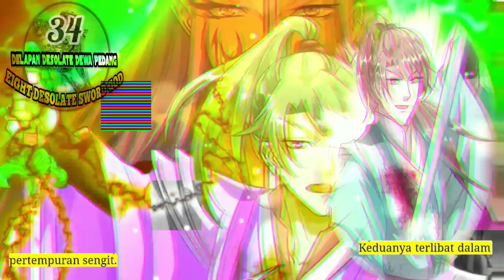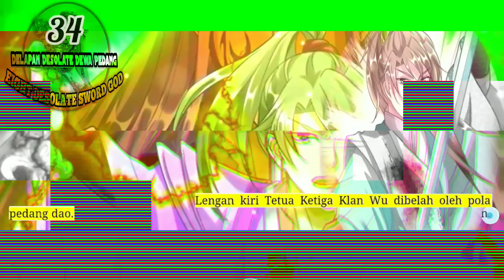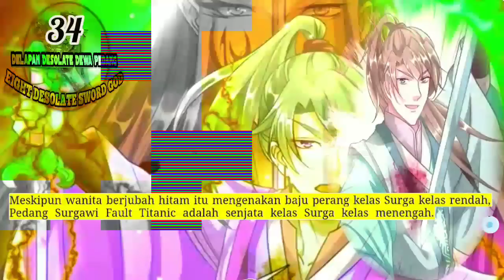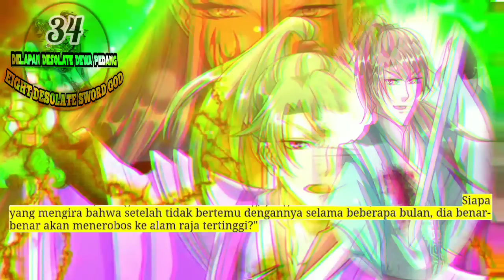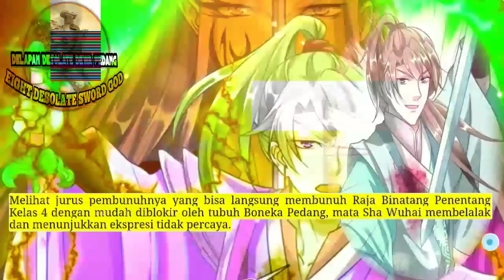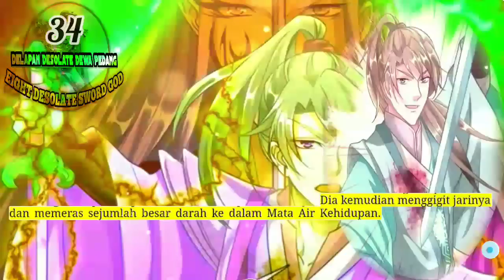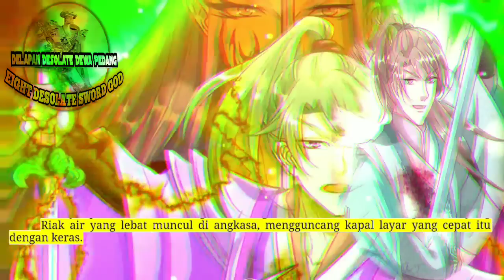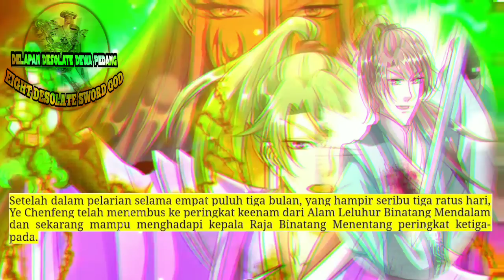Delapan Desolate Dewa Pedang season 34